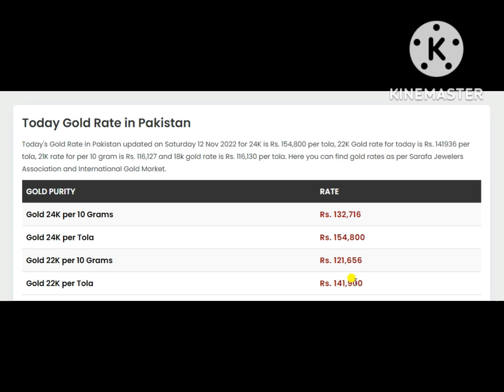Gold Rate in Pakistan Today - Gold Price Daily Updates & News